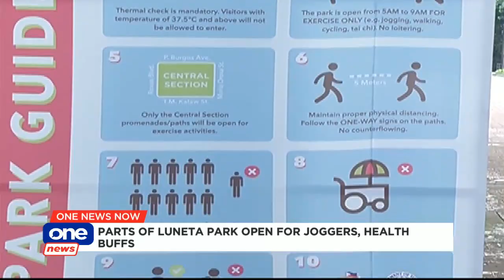ONE NEWS NOW | July 2, 2020 | 10:00 AM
• Luneta opens areas for joggers, health buffs
• DOH, BOC looking into reports of new swine flu in China
• CHED allows med schools to admit students sans NMAT
• Over 6,000 traditional jeepneys back to 49 routes starting July 3